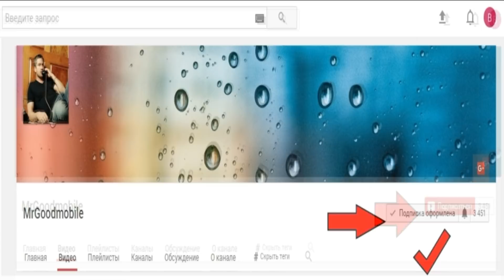Огромная коробка подарков на мой день рождения. Вау вот это подарки от подписчика Рихардса